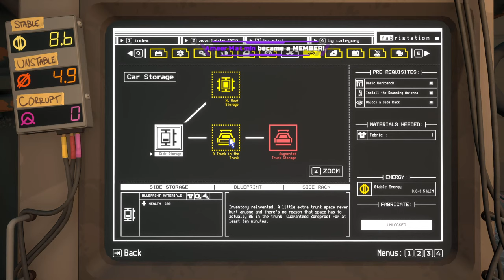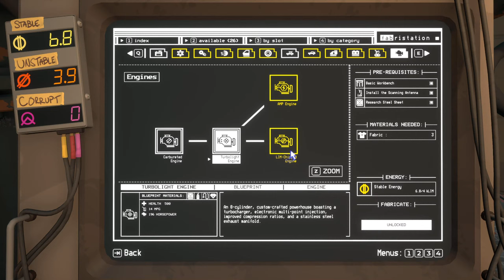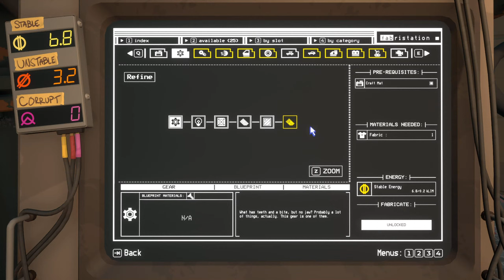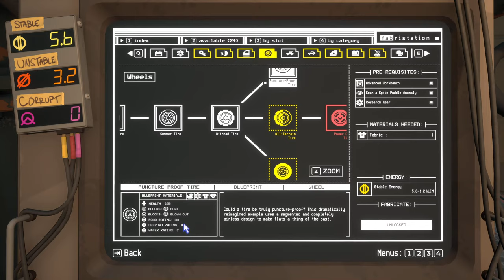Unveiling the LORE REDO | Pacific Drive | EP7